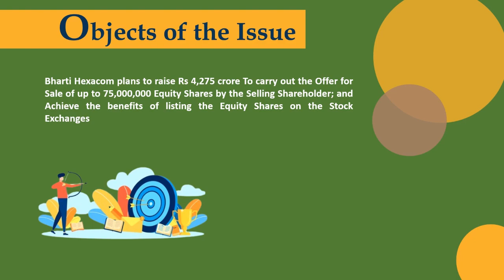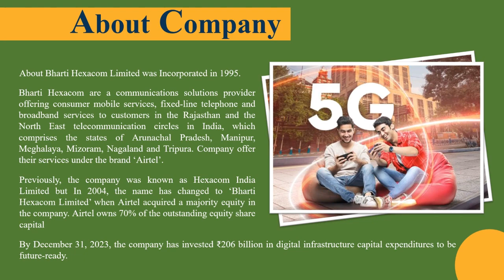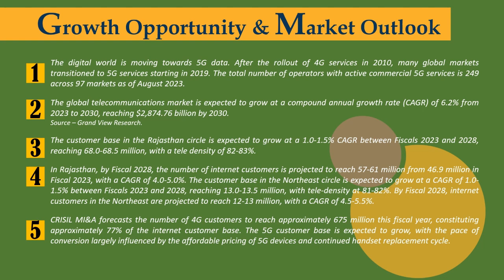Bharti Hexacom Limited IPO Review , growth outlook , future prospects analysis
Bharti Hexacom Limited IPO Review and future outlook. Listen to IPO details and growth outlook of the company , industry outlook in which company operates , promoters of the company , financials of the company and risk analysis.

Bharti Hexacom IPO opens for subscription on April 3, 2024 and closes on April 5, 2024.